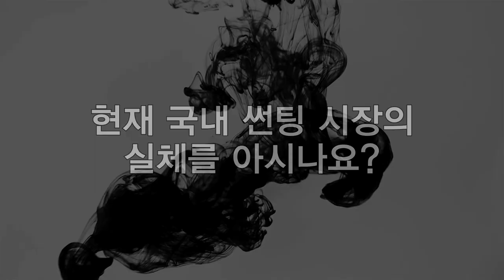[MBN뉴스 쿠폰썬팅의 진실 2편] 사은품썬팅&쿠폰썬팅을 잡아라 [수입차썬팅][신차썬팅][자외선차단썬팅][열차단썬팅][해충차단썬팅][건물썬팅][여름휴가][신차구입]